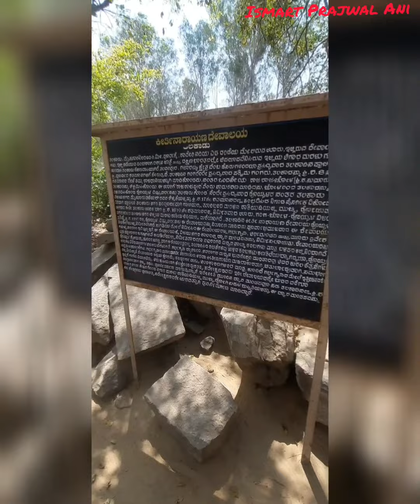Talakadu Sri Gokarneshwara Linga & Sri Keerti Narayana Temple @ Tirumakudalu Narasipura, Mysore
YOUR QUARIES-
Background music